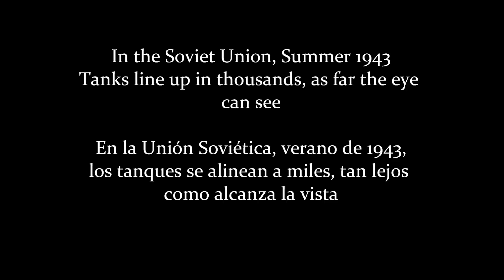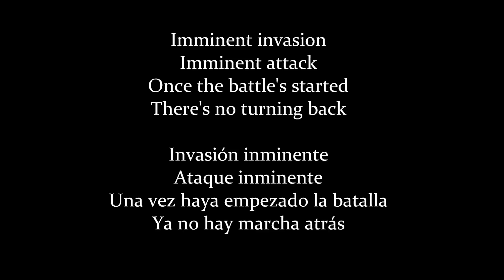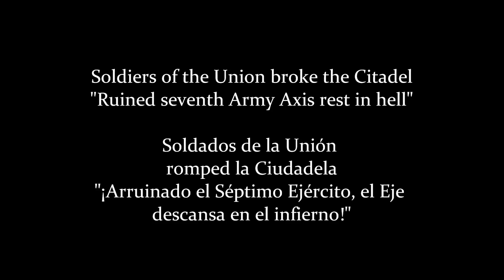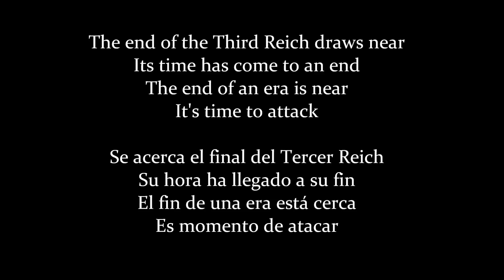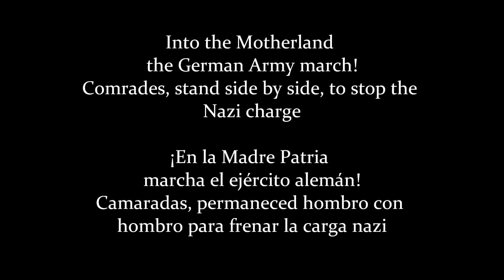Sabaton ~ Panzerkampf [English Lyrics and Spanish Subs.]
The Sabaton's song Panzerkampf with subtitles made by me in both English and Spanish.

La canción de Sabaton Panzerkampf subtitulada por mí en inglés y español.